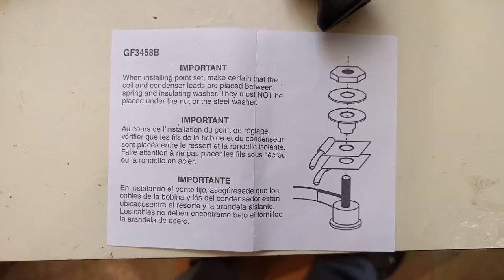'74 MGB-GT "Badger" Literally throwing parts at the car to fix it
Working on Badger again, this time I replaced the condenser, points, rotor, cap and wires.  Previously replaced the coil and the plugs.  Unfortunately due to a mishap on my part I wasn't able to test the ignition for spark due to a dead battery.

Parts replaced:

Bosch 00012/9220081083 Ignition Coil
NGK (54406) EUX033 Spark Plug Wire Set
NGK 7131 BPR6ES Standard Spark Plug, Pack of 4